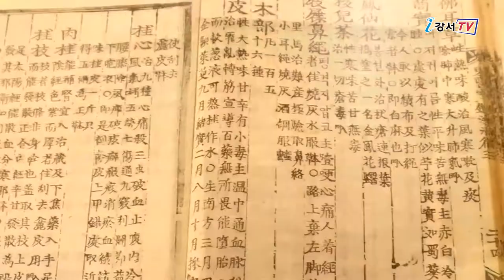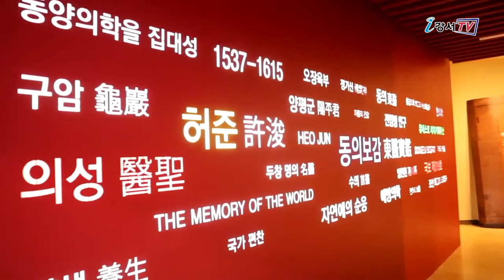[지금은 강서시대!] 랜선 맛보기 여행 1탄 「허준박물관」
'지금은 강서시대!(지유정)'에서  제작한 영상입니다.

랜선으로 떠나는 강서구 맛보기 여행 1탄!
바로 강서구 허준로 87 에 위치하고 있는 「허준박물관」입니다!

2005년 3월 23일 개관한 한의학 전문 박물관으로
동의보감을 편찬하신
허준선생님의 인생도 돌아보고 한의학 발달 과정을 살펴보는
다양한 공간이 준비되어 있습니다!